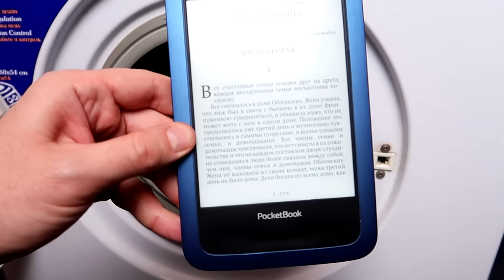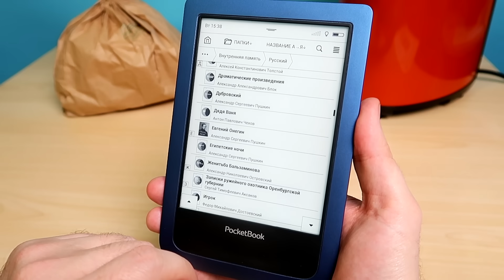Сок из РАМБУТАНА! Бросил Покетбук в Стиральную машину! Бедная соковыжималка! alex boyko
Сок из РАМБУТАНА! Бросил Покетбук в Стиральную машину! Бедная соковыжималка!